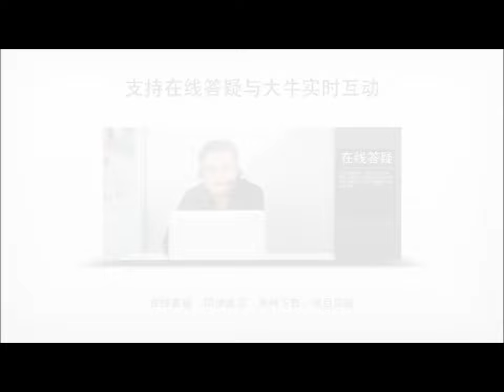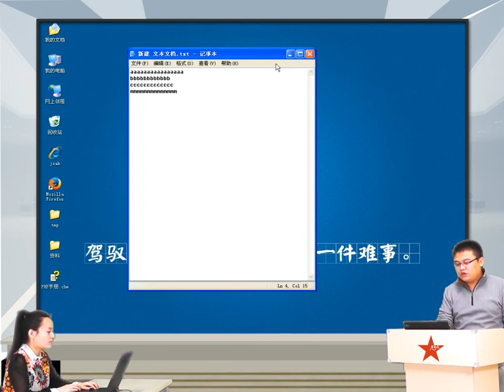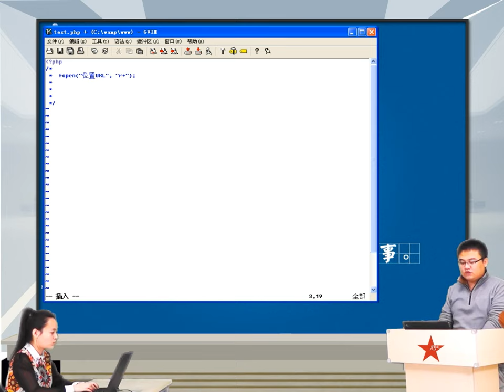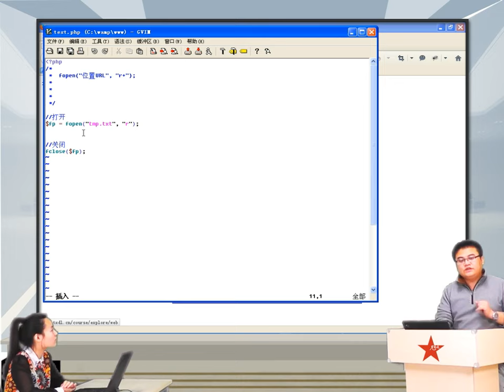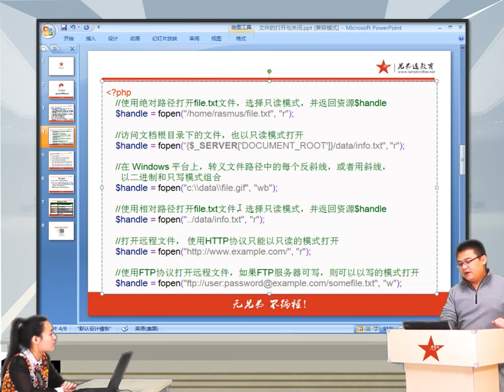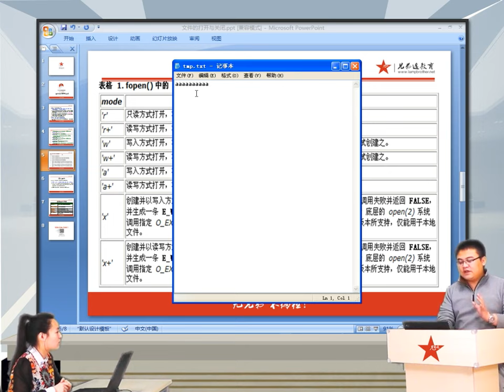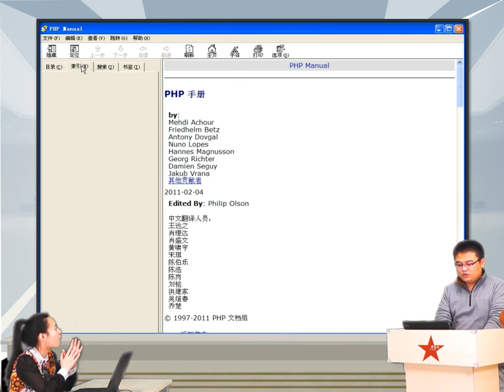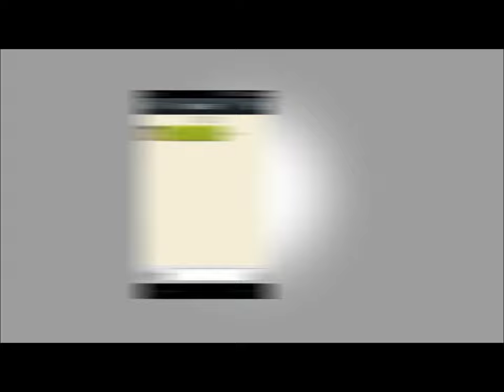2014兄弟连高洛峰 PHP教程12 3 2 文件的打开与关闭